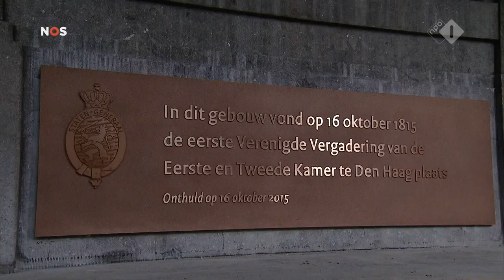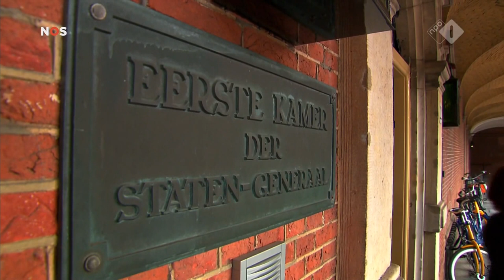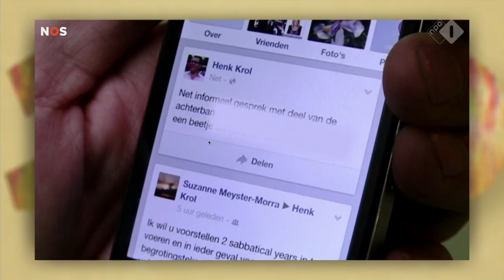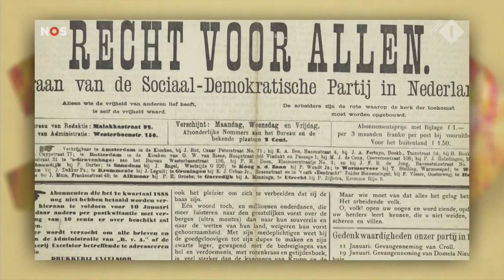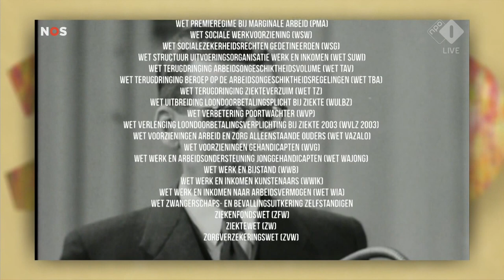Viering Staten Generaal - 200 jaar koninkrijk